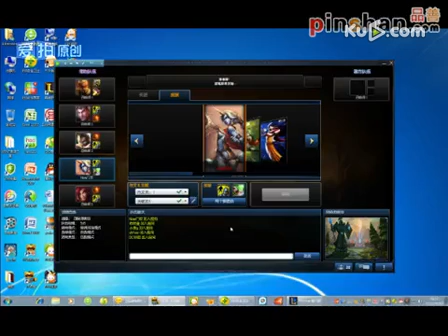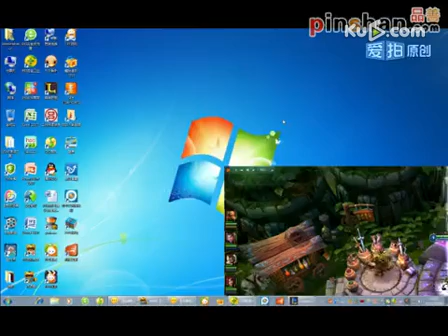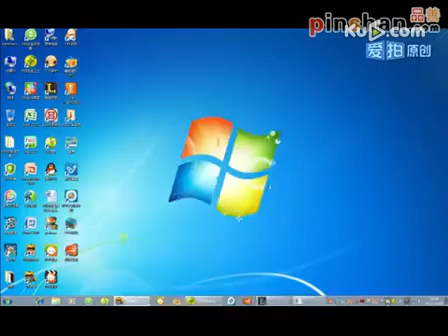英雄联盟搞笑视频 奶妈，哥我错了